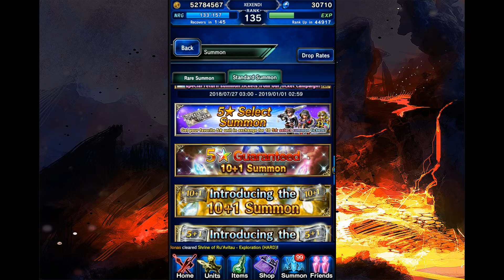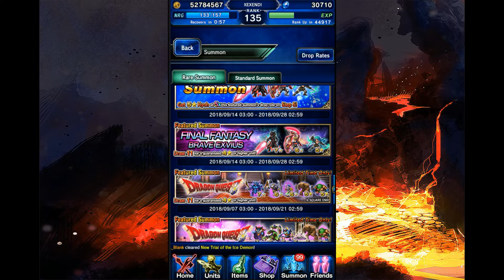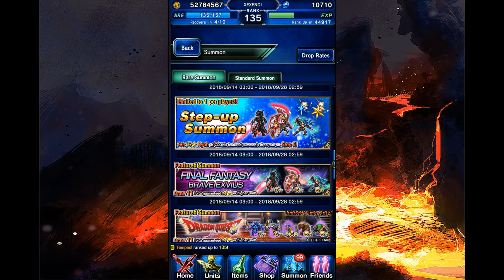FFBE GLOBAL Pulling For Hyou (If he comes, we build a boss killer)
First attempt at making a video for Final Fantasy Brave Exvius. So to kick things off an attempt will be made to pull the infamous unit Hyoh. If I get him, I'll try to build him up into a powerful boss killer.

Any tips or suggestions feel free to drop them in the comment section.